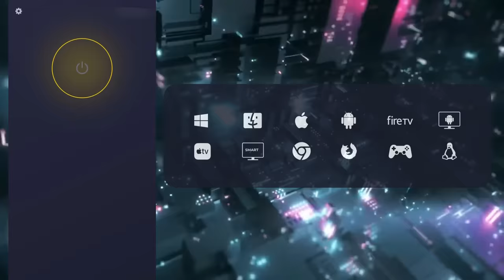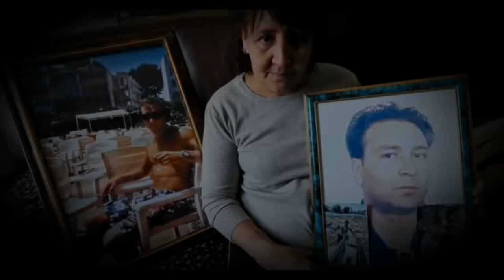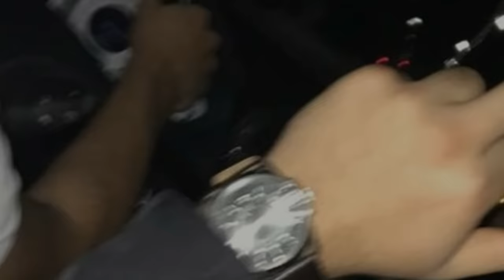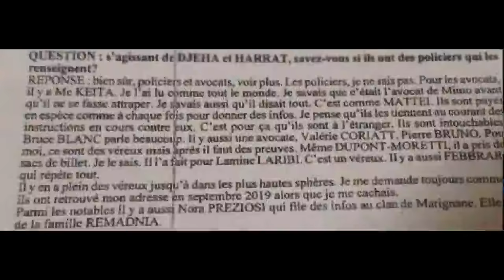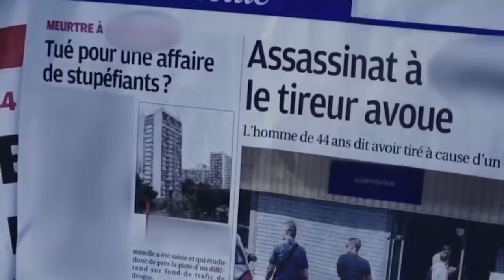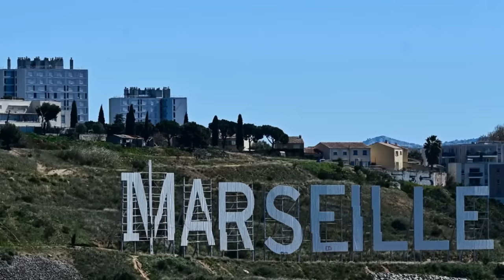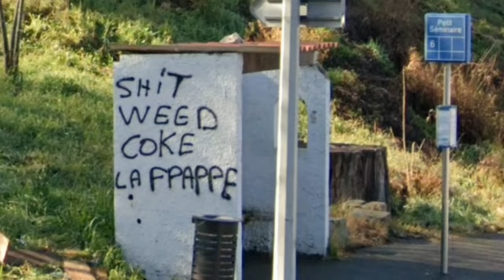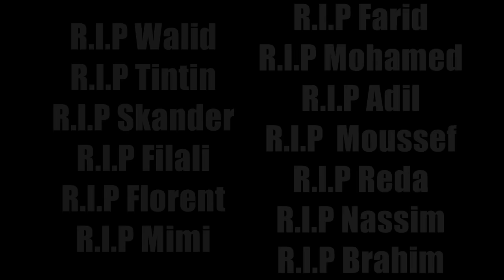Légende De Rue Ep.35 : La légende de "Rantanplan", le règne de sang ! (Marseille)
Documentaire sur l'histoire de Rantanplan, un trafiquant de drogue célèbre de la ville de Marseille qui aurait été impliqué dans énormément de meurtres durant les 10 dernières années dans la cités phocéennes.